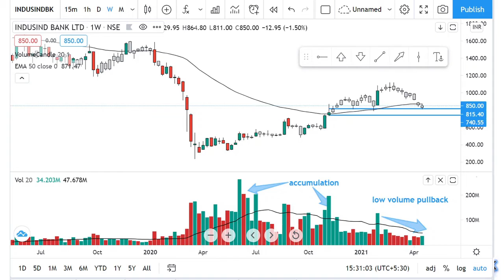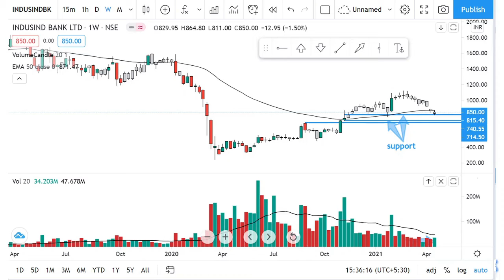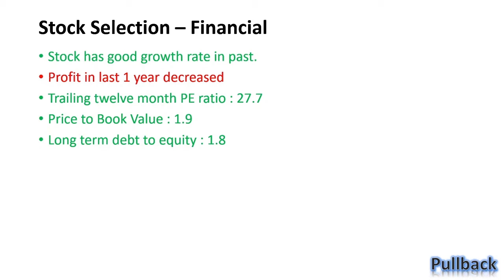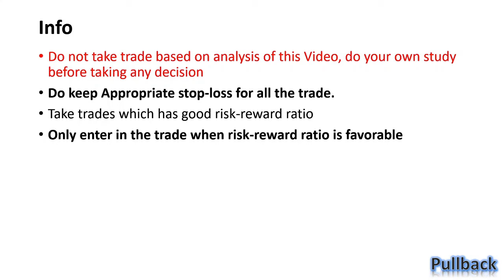price action trading | Technical Analysis of INDUSINDBANK share | Chart of the week 📈✅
Analysis about INDUSINDBANK  for swing trading.